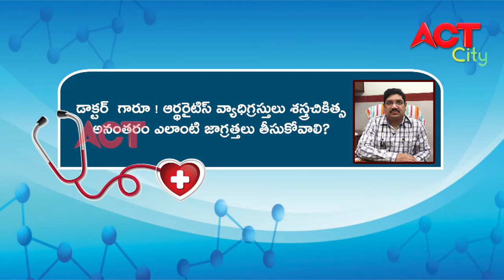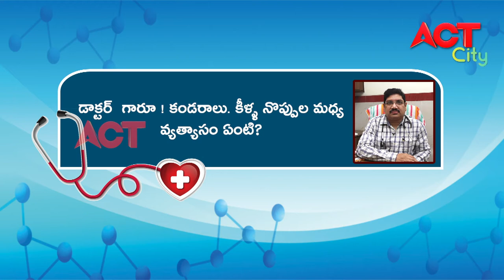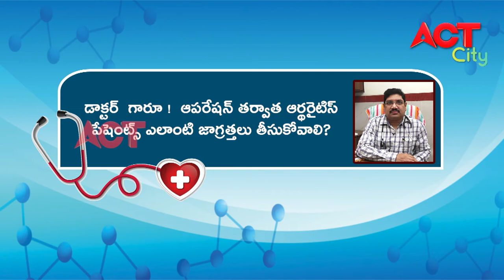DR MAJJI CHANDRASEKHAR NAIDU HEALTHLINE